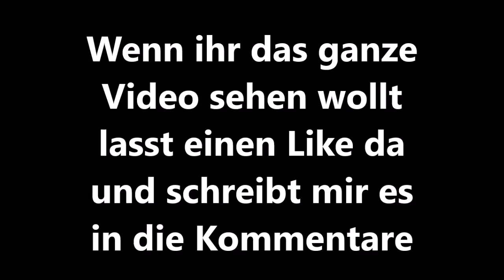Neues Bau Projekt!! Minecraft Domus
Servuzzz Leute :D
Wie immer hoffe ich euch hat das Video gefallen.

Mein Equip:
Ihr habt bessres ;)

Haut rein und macht's gut!!

by Different Heaven & EH!DE

by Ahrix

by Axol x Alex Skindro

Wer ein aufmerksamer Leser ist und bis hierher gelesen hat, der schreibt jetzt 'schlauer Fuchs' in die Kommentare ^^ :D